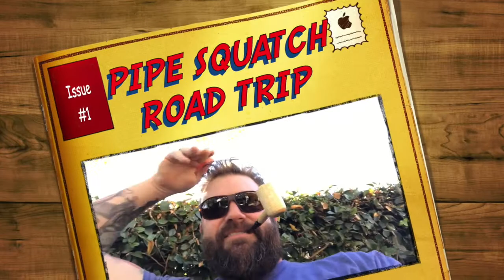Pipe Squatch Road Trip Hangout part 1, with Waves of Java, Yardism, and that Zeke Fella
yeah yeah. Part 1 posted last. and if your seeing this first ignore that. and then watch 2 and 3 on their channels. :)

Sorry for the different intro and outdo. I only have my laptop with me on this trip so no fancy software. Had a great time with these guys here in San Jose. Make sure you check out their channels and give em a sub: